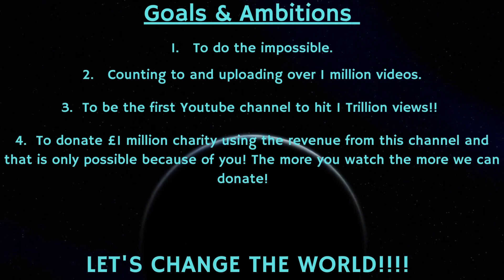Counting to ONE MILLION!!, This is Number 80,061